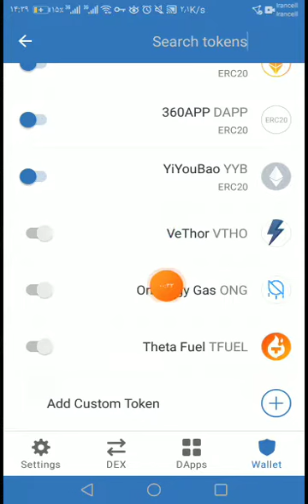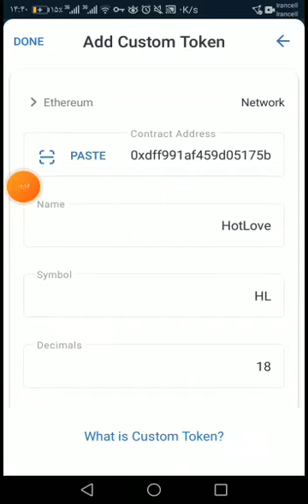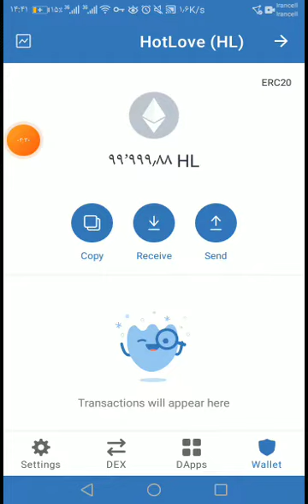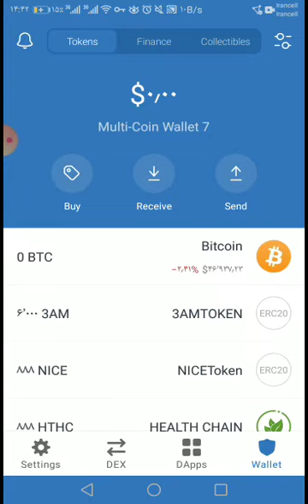ایردراپ قیمت دار و با واریز آنی بدون نیاز به رفرال HL کسب درآمد دلاری از ایردراپ خانواده اتریوم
خوش اومدید به جمع خانواده میلیونرشو
 من نه متخصصم نه تحلیلگر و نه مشاور سرمایه گذاری در بازار ارزهای دیجیتال نه سازنده ایردراپ
اینچا در کانال میلیونرشو فقط و فقط بهت کمک میکنم که وارد دنیای ارزهای دیجیتال بشی و از ایردراپ ها کلی سود کنی
تا بتونی زندگیت رو تغییر بدی و به درآمدهای بالا برسی
همونطوری که ایردراپ ها زندگی من رو نجات دادن

هر روز ایردراپ ارزهای
ایردراپ شیبا توکن
ایردراپ فگ توکن
ایردراپ سیف مون
ایردراپ دوج کوین
و دیگر ایردراپ های های پرسود و آینده دار رو پوشش میدیم

با من همراه باش
و برای ملحق شدن به جمع خانواده بزرگ میلیونرشو همین حالا سابسکرایب کن و مشترک کانال شو تا ایردراپ هارو از دست ندی
و اون زنگوله بغلش رو هم روشن کن تا هر موقع ویدیو منتشر میکنم مطلع بیشی و بیای ببینی و توی ایردراپ شرکت کنی

ایردراپ ها اسکم نیستند .
ایردراپ ها واقعی هستند .
کسب درامد از ایردراپ چگونه است ؟
چگونه در ایردارپ ها شرکت کنیم ؟
ایردراپ چیست ؟
کسب درآمد دلاری از ایردراپ ÷

درآمد با موبایل خیلی راحته فقط کافیه راه و روشش رو بلد باشید من توی این کانال راه و روشش رو بهتون یاد میدم یکیش شرکت توی ایردراپ های ارز دیجیتال هست

کسب درآمد اینترنتی الکیه؟ اینهمه ملت از ایردراپ ها درآوردن شما کجایی؟
اگر فکر میکنی که کسب درآمد از اینترنت الکی هست پس ویدیو های من رو ببین تا بهت ثابت کنم که
کسب درآمد از اینترنت واقعیه
درآمد دلاری واقعی هست و کسب و کار آنلاین هم نتایج خوبی داره ایردراپ ها هم واقعا واریز میکنن
ارز دیجیتال آینده فوق العاده ای داره و جای پول هارو خواهد گرفت
پس از ایردراپ ها دریافتشون کن

پس چرا کسب و کار اینترنتی راه نندازیم؟ چرا کسب درآمد اینترنتی نکنیم؟  چرا توی ایردراپ ها شرکت نکنیم؟
درآمد اینترنتی رو همه دارن اونوقت ما نداشته باشیم؟ همه ایردراپ هارو خالی کردن ما نکنیم؟

درآمد دلاری از اینترنت سخته ؟  خیلی از افراد که  کارمند هستند ساعت ها پشت میز مینشینند . از خوابشون میزنند .
درحال که برای درآمد دلاری لازم نیست اینهمه سختی بکشید فقط با موبایل یا کامپیوتر کار کنید و چند برابر یه کارمند درآمد داشته باشید فقط با ایردراپ ها

با دیدن ویدیو های کانال میتونید به راحتی کسب درآمد اينترنتی انجام بدید
بیت کوین رایگان دوست دارید ؟ دوج کوین رایگان چطور ؟ یا اتریوم؟ یا ترون ؟ یا شیبا ؟
همه این توکن / کوین هارو میتونید از ایردراپ ها دریافت کنید یا میتونید با موبایل یا کامپیوتر این توکن / کوین هارو استخراج کنید

درآمد دلاری یک  رویا نیست یک واقعیت هست فقط اگر بخواهید فقط با ایردراپ ها
کسب درامد اينترنتي واقعي هست و این رو توی ویدیوی آموزش کسب درآمد از بازی کردن اثبات میکنم
با گوشی یا کامپیوتر توی ایردراپ شرکت کن و کسب درآمد دلاری داشته باش!

استخراج بیت کوین واقعی هست و این کار رو حتی با ps4 هم انجام میدن
استخراج دوج کوین هم با موبایل و کامپیوتر انجام میشه
حتی رمز ارز هایی مثل شیبا و اتریوم هم به راحتی انجام میشن
استخراج ترون و. استخراج دوج کوین با کامپیوتر واقعیه استخراج دوج استخراج دوج کویین حقیقته استخراج دوج کوین با کارت گرافیک میشه استخراج دوج کوین با لپ تاپ هست استخراج دوجکوین سایت استخراج دوج کوین به والله میشه بابا چرا باور ندارین؟ 🙄😐

0:00 -
1:20 -
2:51 -
4:19 -
5:30 -
6:31 -
7:30 -
9:30 -
شماره مجازی ، آموزش ساخت شماره مجازی ، اموزش کسب درامد از اینترنت ، کسب درامد از ایردراپ فقط توی کانال میلیونرشو!
میلیونر شو شعبه دیگری ندارد😂🤣
با آموزش های توی کانال ، میلیونر شو !